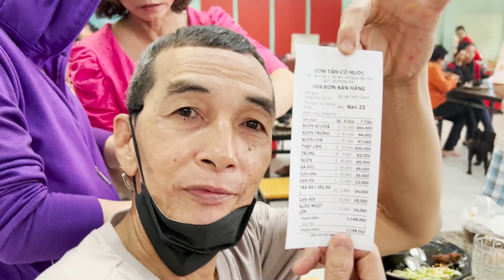Về Bến Tre sau hai năm ăn thử Dĩa cơm tấm SIÊU TO quán cô Mười và màn thử thách ra nước mắt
Sau hơn hai năm gia đình không được về viet nam đặc biệt về quê hương Bến tre. Trong Video này, mời anh em cùng gia đình cùng về Bến tre, trên đường về gia đình cùng ghé trải nghiệm quán cơm tấm cô Mười, to khủng bự chà bá mà duoc nhiều youtubers Review cũng như anh Color man từng trải Nghiệm.
Xem anh em mình thử thách nhau ăn xem ai ăn nhanh nhất.
Sau video ăn ở quán cô mười, gia đình cùng nhau về cồ bửng, Thạnh Phú trải nghiệm hải sản cùng như tắm biển ở đây.